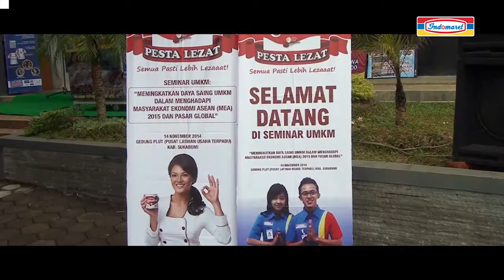Liputan INDOMARET UMKM Sukabumi